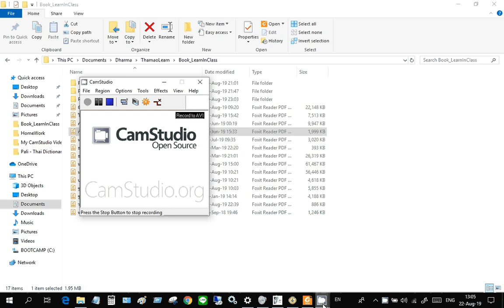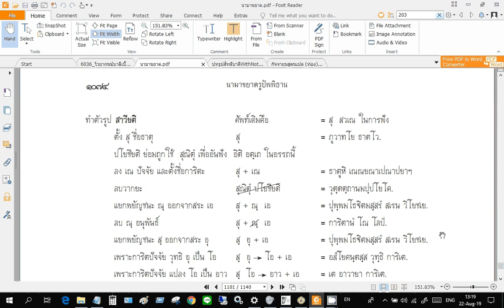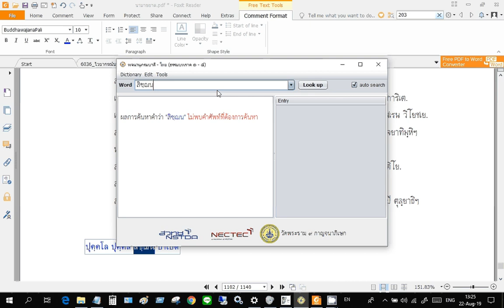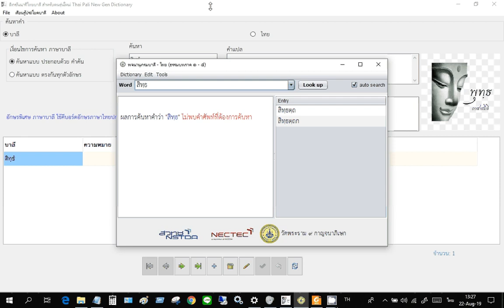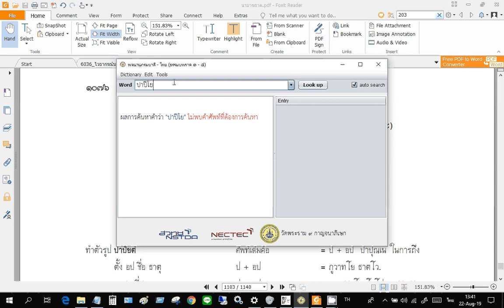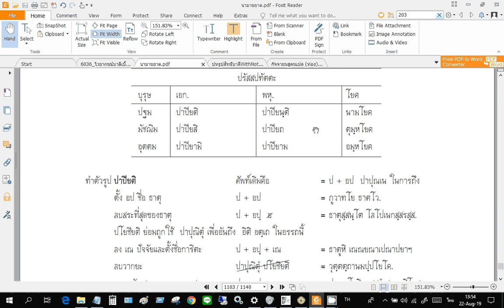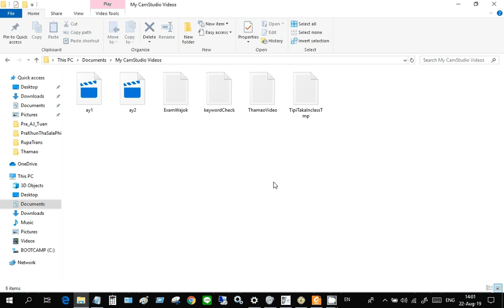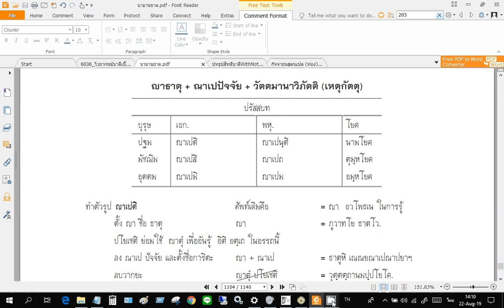ทบทวนอาขยาต ทำตัวรูปคำกริยาบาลี 22 สค 2562 ตอนที่ 3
บาลีใหญ่ ท่ามะโอ อาขยาต ทำตัวรูปคำกริยาบาลี วิภัตติ วาจก ธาตุ แบบสัมพันธ์ 22 สค 2562 โดยท่านอาจารย์ อุดม เขมานันท์ ละออ
(โปรดใช้หูฟัง)
เรียน ภาษา บาลี เพื่อให้ แปล บาลี เป็น ไทย ได้ เทคนิค วิธี การ แปล บาลี
บาลีอาขยาต, บาลีใหญ่ท่ามะโอ, บาลีเรียนสบาย, ไวยากรณ์บาลีเบื้องต้น-รวม นามาขยาต ปทรูปสิทธิบาลี กัจจายนสุตตปาฐะ เพื่อให้อ่านบทสวดมนต์บาลีได้